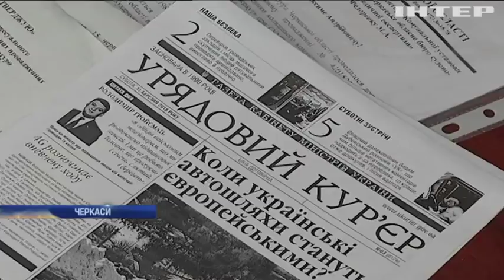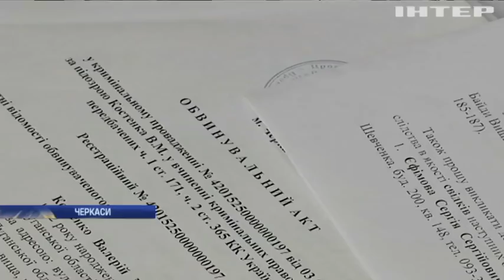Новости 7:00, выпуск за 13 апреля 2018 года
Головні події на цю годину:
На Донбасі загинув український військовий; Бойовики обстріляли на Донбасі гуманітарну місію; Україна готується вийти з СНД - Порошенко; У МВФ визначилися з датою надання Україні чергового траншу у $2 мільярди - Нацбанк; У Вінниці підліток розпилив у школі перцевий газ; У Черкасах заслухали свідків по справі луганського "Беркута"; У Франції затримали організатора "тітушок" Армена Саркісяна; Британський митець створив мініатюру королівської сім'ї; У Ботанічному саду Києва представили композиції з рідкісних квітів.